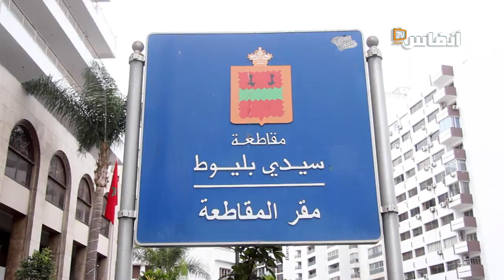" نايضة " في دورة مقاطعة سيدي بليوط بالبيضاء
انتفض بعض المنتخبين بمقاطعة سيدي بليوط بالبيضاء بسبب طريقة انعقاد  دورة هذه المقاطعة مؤكدين أن سيدي بليوط تسير إلى الهاوية.